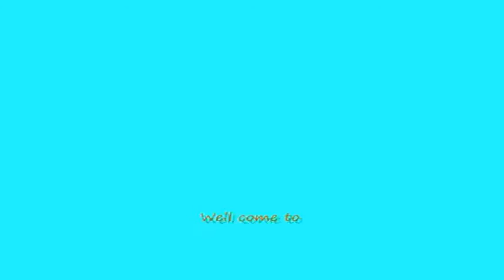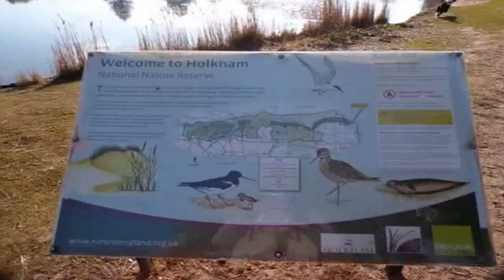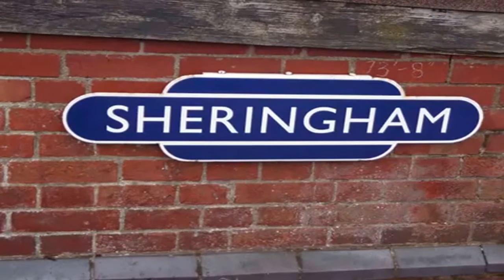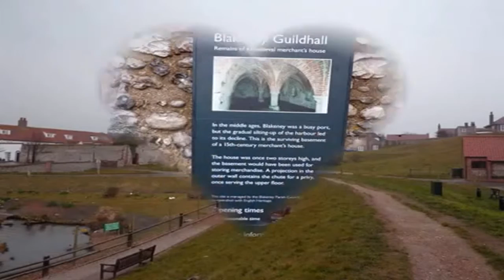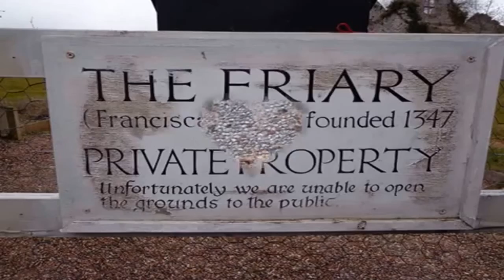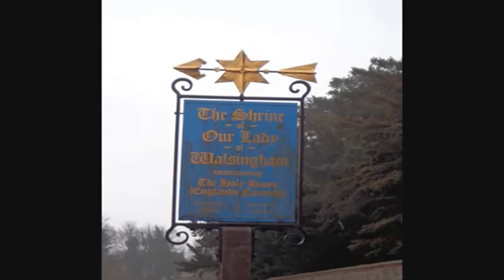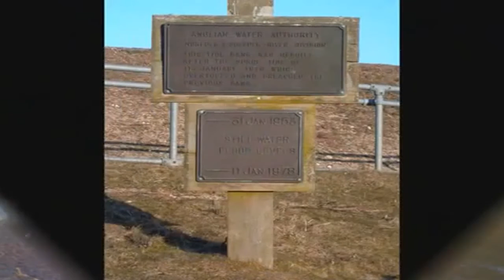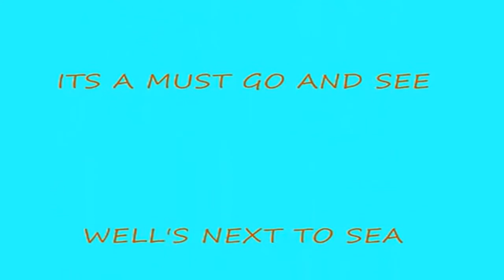WELLS NEXT THE SEA APRIL 2013 by darren & spike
darren&spikes holiday snaps